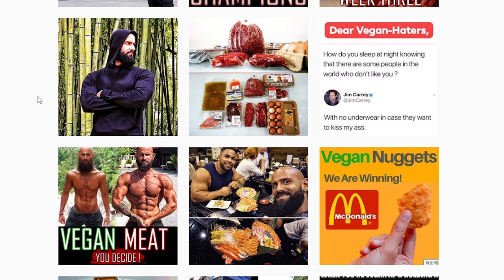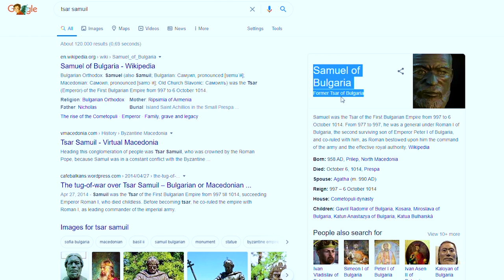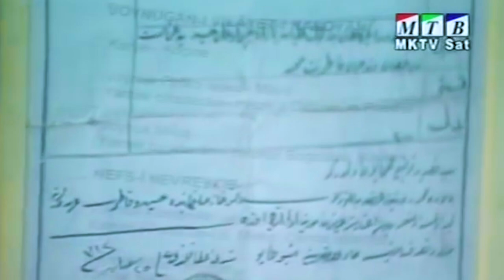AM I REALLY MACEDONIAN ? | TRUTH ABOUT NORTH MACEDONIA | GREEK , BULGARIAN ?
Alright Guys! Today totally different topic. I will talk about my North Macedonian  Nationality . Is Macedonia a new tribe of Slavic People or is it Greek ? Is Ancient Macedonia and The New Country one and the Same ? How about Alexander The Great ? Was He A Greek ? How about Goce Delchev Or Tsar Samuil ? Where They Bulgarians ? What happened during the Yugoslav Republic ? What was TITO s Role in this ? Am I actually Greek Or Bulgarian ? What is my Identity ? Today we will talk about  all of it!